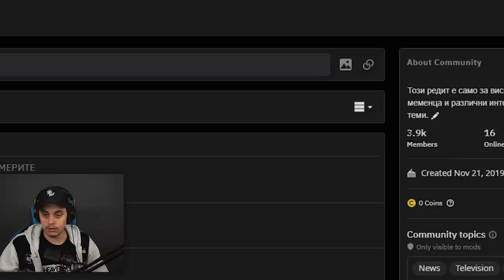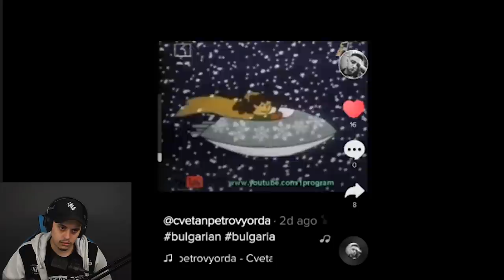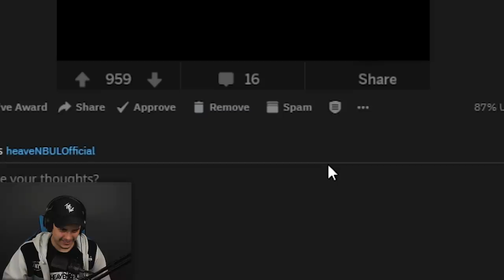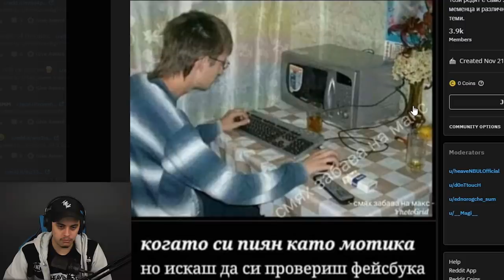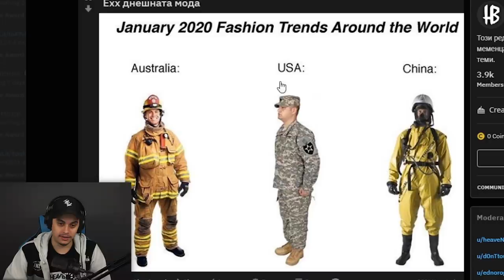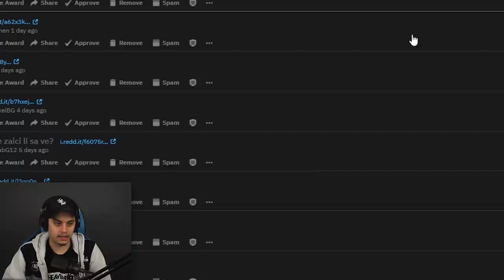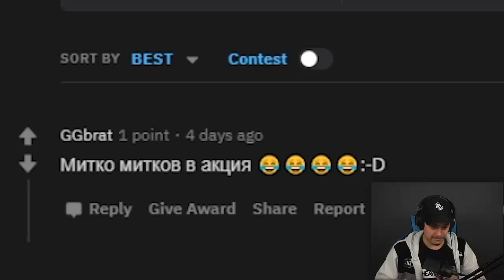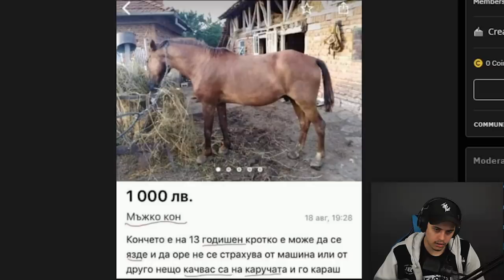Най-НЕКАДЪРНИТЕ Обирджии *МНОГО СМЯХ*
🛒 Пазарувайте в с промо КОД - hvn за 10% отстъпка ❗
🛒 Пазарувайте в с промо КОД - hvn за от 3 до 6% отстъпка ❗